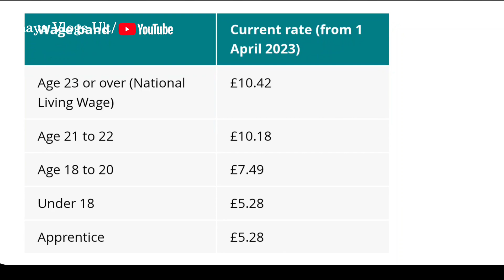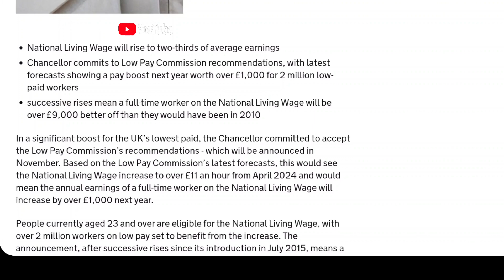Latest update from UK government |Major increase National Living Wage| Now All Works Get More money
LatestupdatefromUKgovernment in hindi
how earnmoremoney
minimum wage
study in uk
personal finance

ukimmigration
ukimmigrationnews
uk immigration rules
uk immigration news today
uk immigration changes 2023
new uk immigration news
uk immigration rules 2023
latest uk immigration news
uk immigration rules changes
Five new rules from UK government